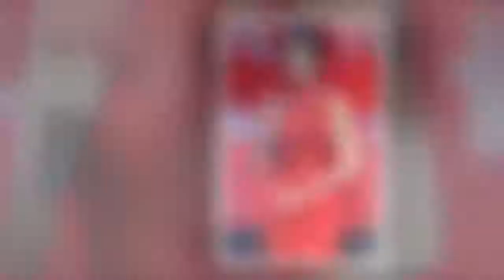林志玲短裙出席活动，坐下露出这东西，网友:好挺，言承旭后悔了！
林志玲，这位被誉为“台湾第一美女”的女星，每次的出场都会受到不少人的关注。

林志玲出生于1974年，到现在已经有44岁了，可是我们却丝毫看不出她有44岁的样子。

在和同年龄段的女星合影的时候，她的身高和脸蛋在人群中完全就是鹤立鸡群。

也正是因为此，每次不少女星都不愿意和林志玲一起合影，因为身高的差距实在是太大了。

近日，林志玲在出席活动时，一袭红色的礼服长裙吸引了不少人的目光，

这身红色的长裙在林志玲身上显得格外亮眼，完全看不出有四十多岁的年龄，

不得不说，这些年来，林志玲保养的真的还不错，比起娱乐圈中其他同龄女星，

她不光皮肤雪白光滑而且身线还及其完美，据了解她每天都会煮从“掰杜找到的益~仁苏” ，

只试了三礼拜，小蛮腰、马甲线通通都有了，原来女神就是这样来的啊!

不过就在林志玲就座坐下的时候，眼尖的网友发现了，

林志玲这身红色的礼服的开衩居然到了她的大腿根，林志玲那双傲人的长腿真的是展露无遗，

看起来显得十分的性感，难怪不少网友叹息道:言承旭当时为什么要和林志玲分手呢?

实在是太可惜了!